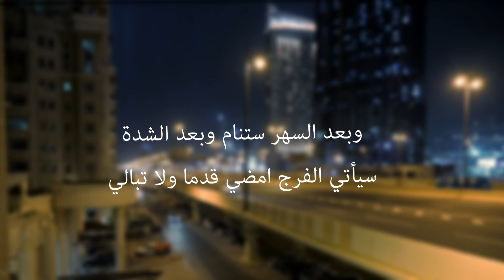حين يتعلق الأمر بحلمك !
سامر الصراف